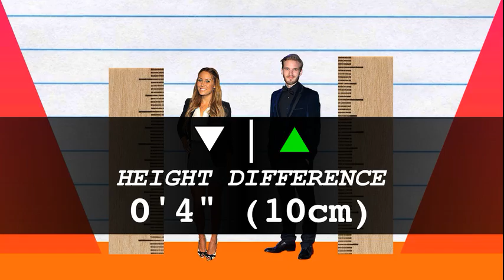How Much Taller? - Lauren Conrad vs PewDiePie!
We compare Lauren Conrad and PewDiePie in height, visually and with data, and reveal just how much the difference is between the actress and internet star!